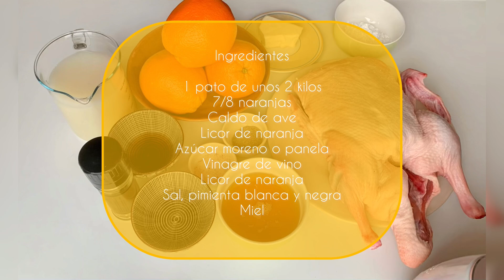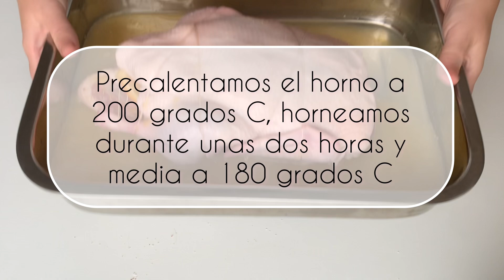CÓMO PREPARAR PATO A LA NARANJA TRADICIONAL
Bienvenidos a nuestro canal de cocina amateur

Receta PATO A LA NARANJA

INGREDIENTES

1 pato de unos dos kilos
8 naranjas
Licor de naranja
30 grs Azúcar moreno
Sal
Pimienta blanca
Pimienta negra
300 ml caldo de ave
Una cucharadita de harina de maíz